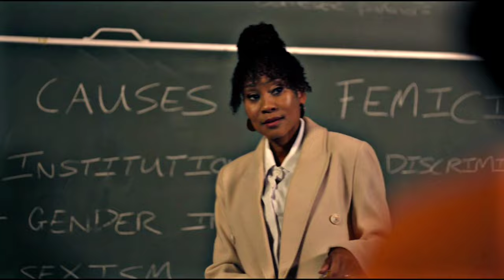Jacob X Nandi • Unholy [ Fatal Seduction S01 ]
Unholy@bisquesnow

Series: Fatal Seduction
Song: Unholy

Lyrics:-

Source: Musixmatch

Songwriters: Ilya Salmanzadeh / Jimmy Napes / Henry Russell Walter / Samuel Frederick Smith / Kim Petras / Omer Fedi / Blake Slatkin

Unholy lyrics © Universal Music Corp., Universal Tunes, Electric Feel Music, Back Hair Music Publishing, Songs Of Universal Inc., Songs Of Wolf Cousins, Two Hands And A Bit Publishing, Omer Fedi Music, Cirkut Breaker Llc.